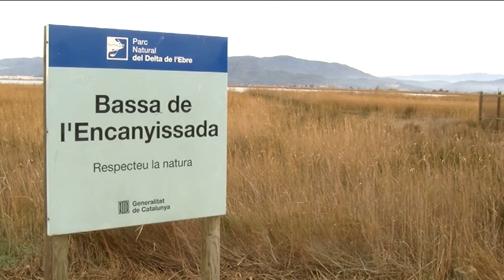PLAÇA MAJOR | Entrevista sobre la conferència 'Perquè desapareixen les granotes?'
Plaça Major, Canal Terres de l'Ebre.